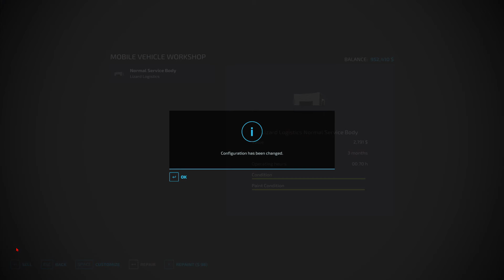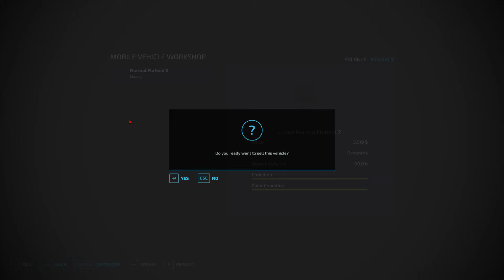snow plowing for the first time